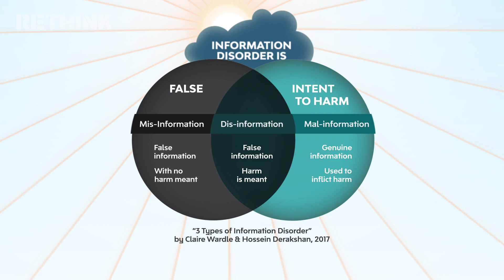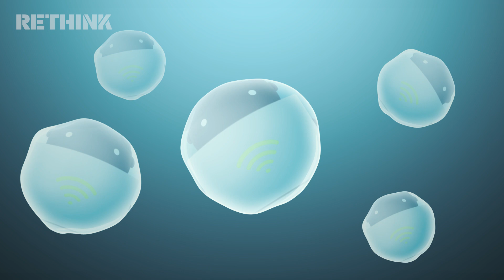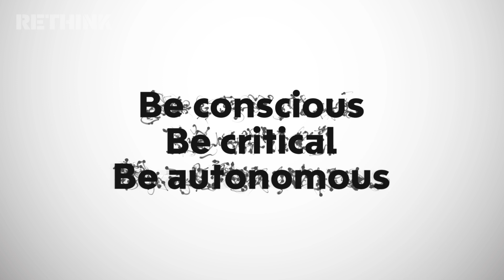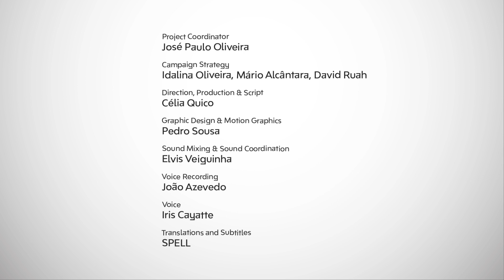Critical Thinking Tools: "What is Fake News?"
Fake news is a misused and abused term, that may have lost its usefulness to describe the increasing amount of false or erroneous information circulating the World. Particularly since XIX century with the massification of printed press, the issue of false information has been acknowledged. Today, as more and more people obtain most of the information from internet - and specially via social media - , the challenges and threats to democracies are very concerning. So, what we are to do about it?

Be conscious, be critical and be autonomous about everything you read, write and share:
THINK, RETHINK

REFERENCES

Allcott, H., & Gentzkow, M. (2017). Social media and fake news in the 2016 election. Journal of Economic Perspectives, 31(2), 211-36.

Cherilyn, I. & Posetti, J. (eds.) (2018) Journalism, fake news & disinformation: handbook for journalism education and training. UNESCO.

CITS (2018) “A Citizen’s Guide to Fake News”. UC Santa Barbara.

Pope Francis (2018) “Message of His Holiness Pope Francis for World Communications Day – 24 January 2018”.

Shahbaz, A.; Truong, M; White, J, & Funk, A. (2018) Freedom on the Net 2018: The Rise of Digital Authoritarianism. Freedom House.

Soll, J. (2016) “The Long and Brutal History of Fake News”.

Wardle, C. & Hossein, D. (2017) Information Disorder Toward an interdisciplinary framework for research and policymaking.